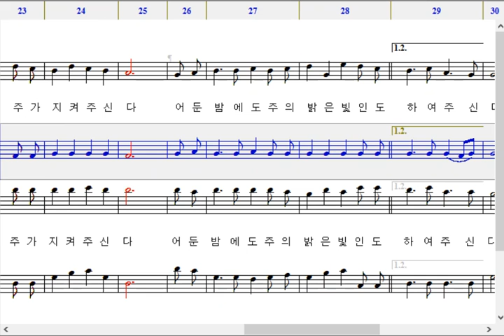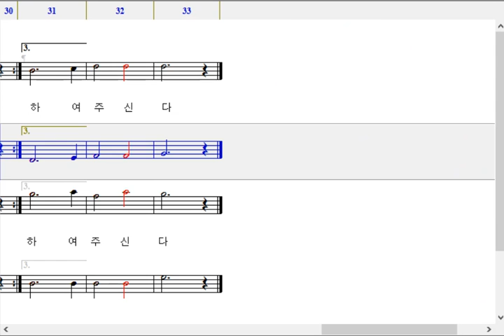620장 여기에 모인 우리-알토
620장 여기에 모인 우리-알토